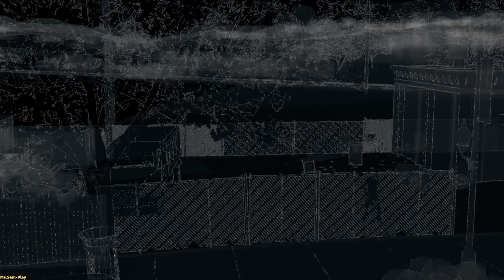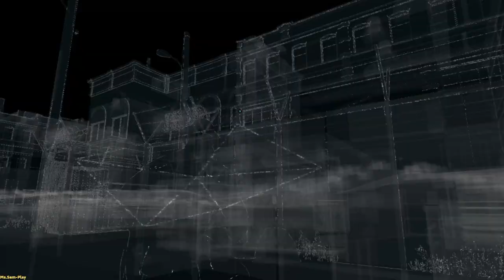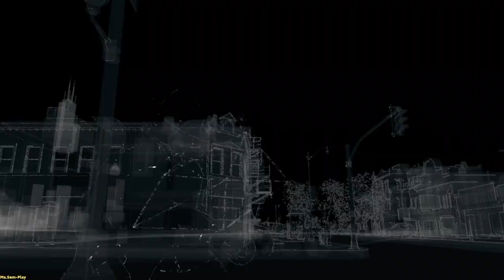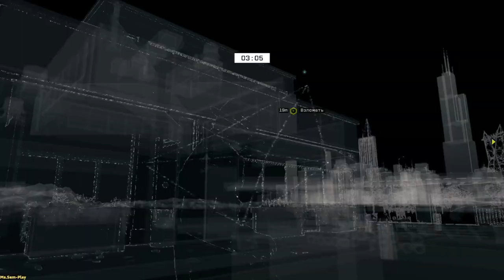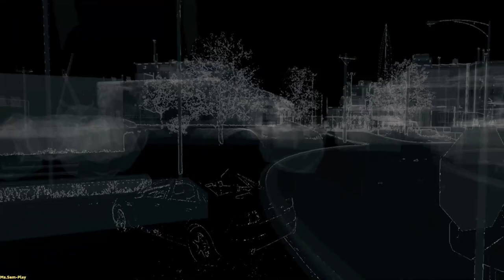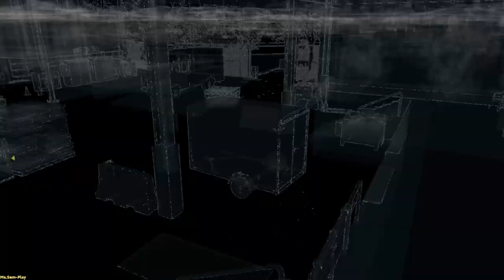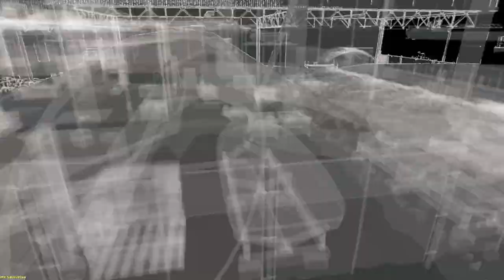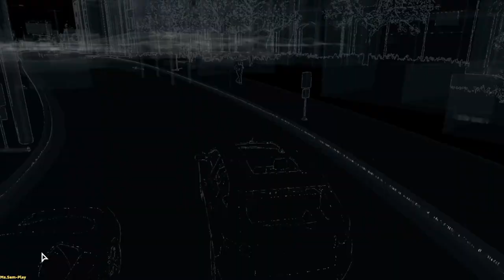WatchDogs ➤ Fragile things(Хрупкие вещи) №13